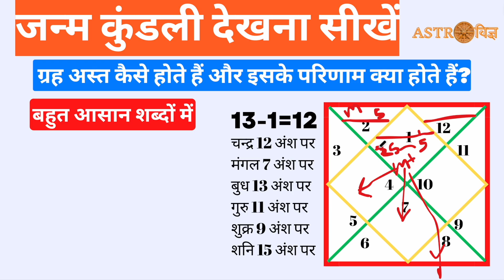ग्रह अस्त कैसे होते हैं और इसके परिणाम क्या होते हैं?